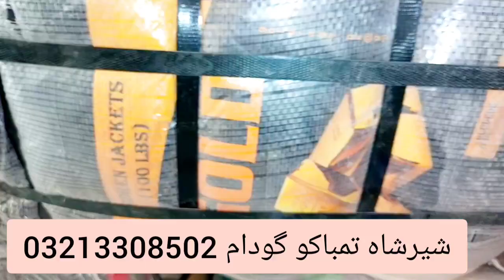MODERN JACKETS 45KG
Many items are available😉